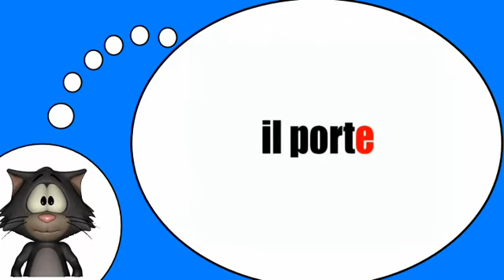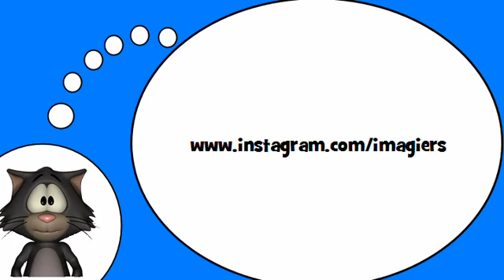Курсы французского языка = Глагол = Нести= в настоящем времени